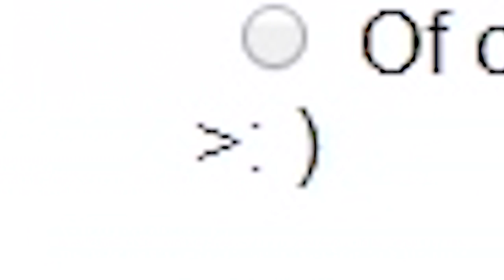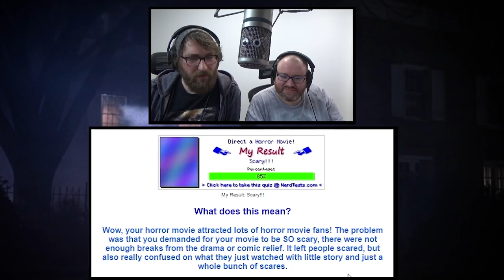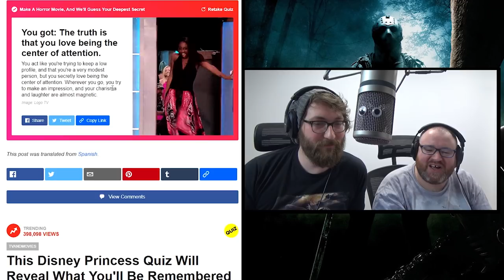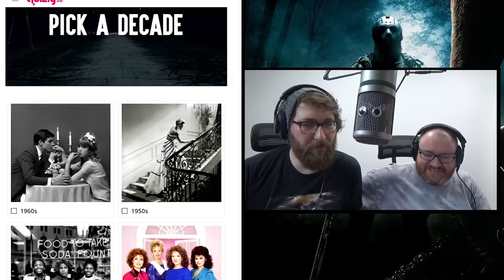MAKE A MOVIE AND LEARN YOUR SECRETS l QUIZ TIME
We learn about our dark secrets today based on making horror movies!